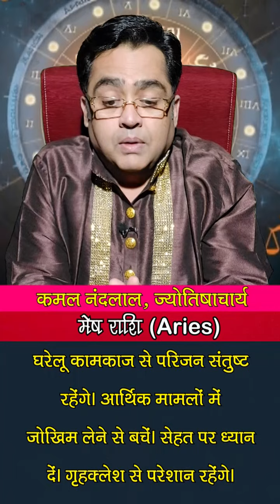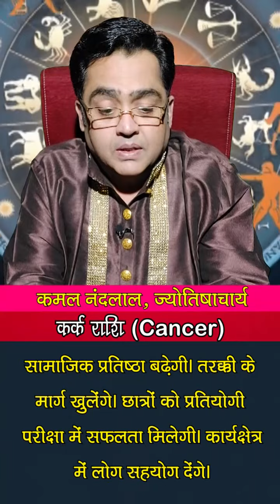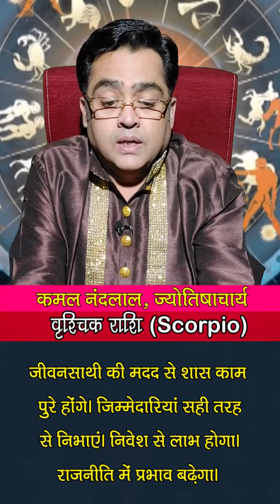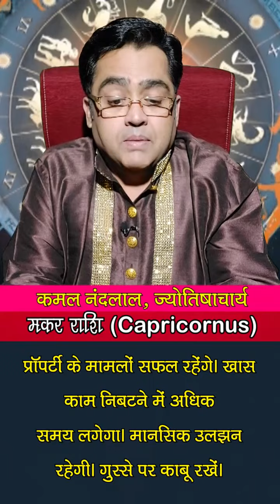Aaj Ka Rashifal | कमल नंदलाल का दैनिक राशिफल | 13 March 2022 | Daily horoscope | Kamal Nandlal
Daily Rashifal | Daily Horoscope Hindi | 13 March 2022: 13 मार्च 2022: ग्रहों की रोज बदलती चाल के कारण ही हमारा रोज का दिन भी अलग होता है... कभी हमें सफलता मिलती है तो कभी दिन सामान्य गुजरता है...तो ज्योतिर्विद कमल नंदलाल (Kamal Nandlal) जी से जानते हैं कि आपका आज का दिन कैसा रहेगा...आज किस राशि वालों को नौकरी और व्यापार में होगा फायदा...किस राशि वालों की रहेगी सेहत खराब...किस राशि वालों को करनी पड़ेगी ज्यादा मेहनत...क्‍या बोलते हैं सभी राशियों के आज के ग्रह-नक्षत्र...मेष से मीन राशि वाले अपने पूरे दिन का हाल जानिए...साथ ही छोटे-छोटे उपायों से बनाएं दिन को और बेहतर...साथ ही जानिए आज के दिन कब रहेगा राहुकाल का समय..और दिन को सफल बनाने का एक बेहद सरल प्रयोग.